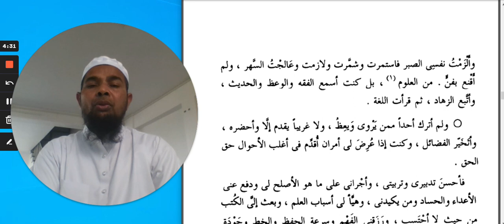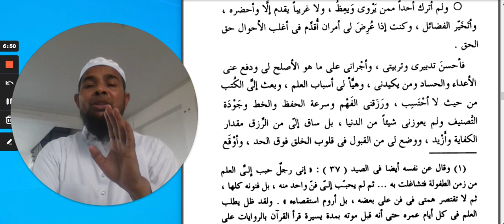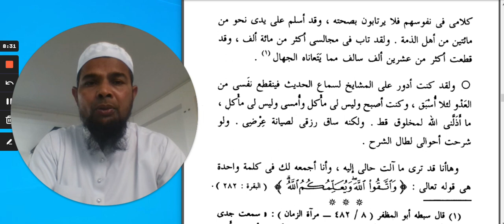نصيحة الولد-5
Asslamu Alaikum !

Hazrat!

Taqreer bayanat
Taqreer bayan
Taqreer vidio
Ilm ki fazilat aur hasil karne ka tariqa
Rasheed Rajasthani
Rasheed nadvi
Islahi bayan
Islahi bayanat
Motivational vidio
Abdur Rashid
Abdul Rashid
Rashid miftahi
Rasheed
Rashid
Tarbiyat
Darsequran
Dars e Quran
Darse hadees

Rasheed nadvi
Islahi bayan
Islahi bayanat
Motivational vidio
Abdur Rashid
Abdul Rashid
Rashid miftahi
Rasheed
Rashid
Tarbiyat
Darsequran
Dars e Quran
Darse hadees
Development personality
Age badho
مختارات-من ادب العرب
مختارات-أول
مختارات-ُثاني